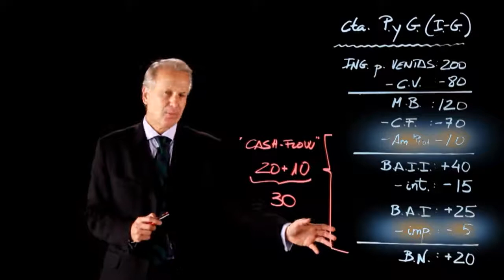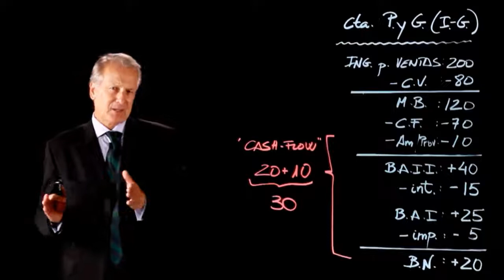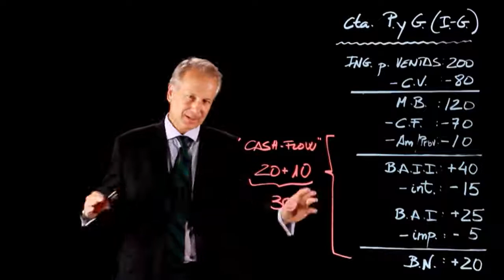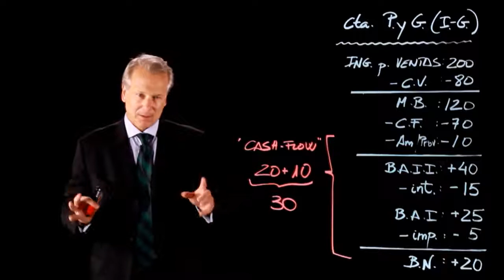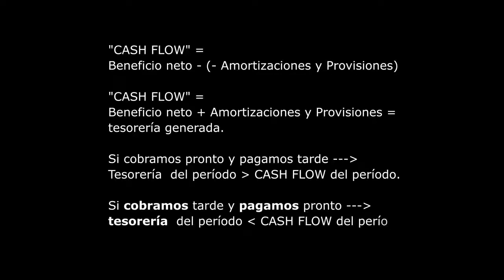10. ¡Pero qué caramba significa el “Cash Flow”! Finanzas para no financieros